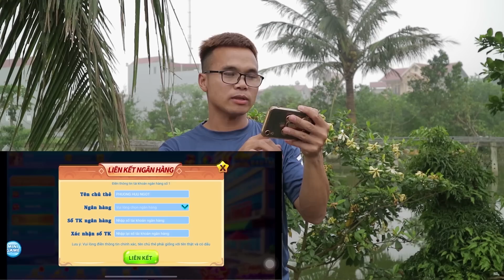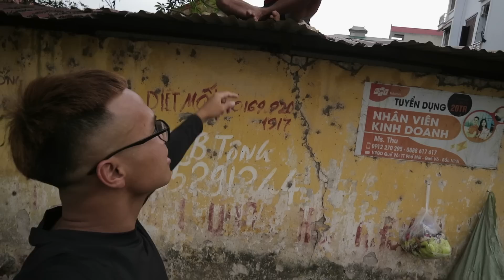Thử Thách Trốn Tìm Ở Chợ Bỏ Hoang Cùng Team Phd Troll | Phương Hữu Ngọt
Ngày hôm nay chúng tôi lại tiếp tục với thử thách Trốn tìmi tại nhà hoang . đây là thử thách vô cùng khó .nhưng chúng tôi đã thực hiện cắm trại và đã thành công